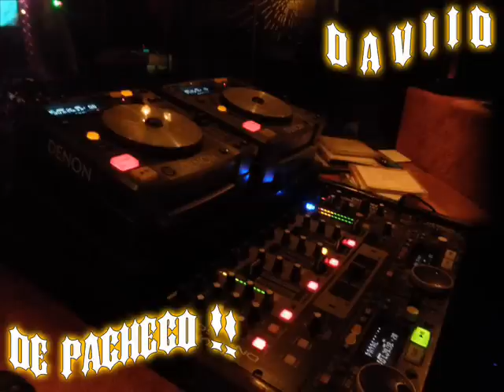❤TROPITANGO❤ - Lo Que Traje De Colombia